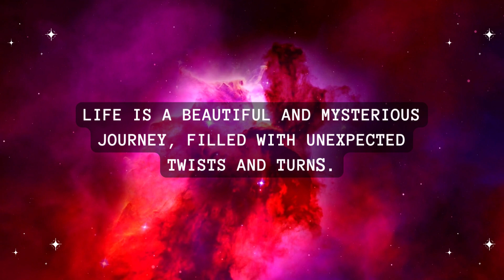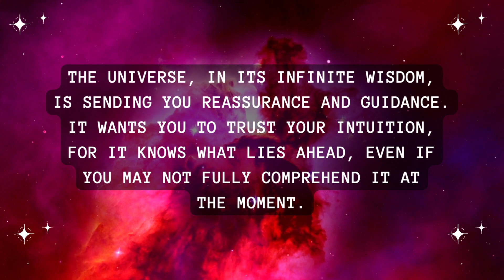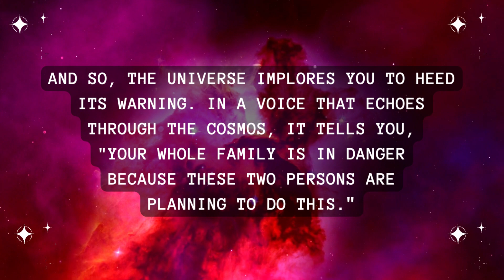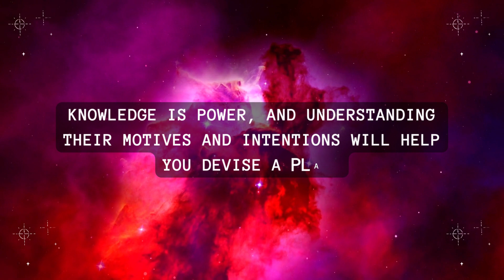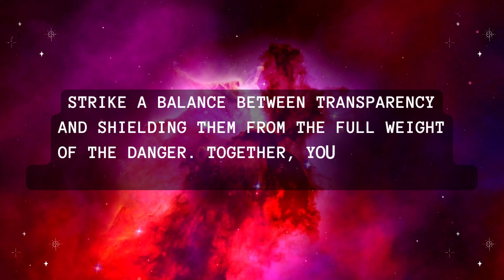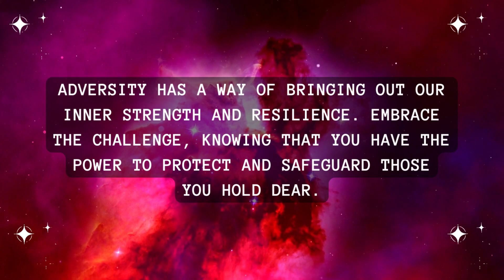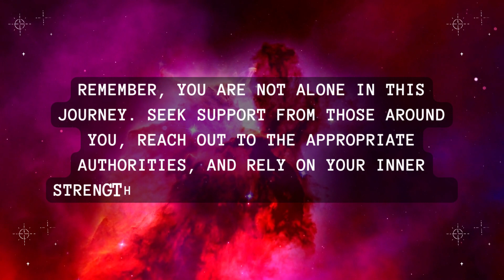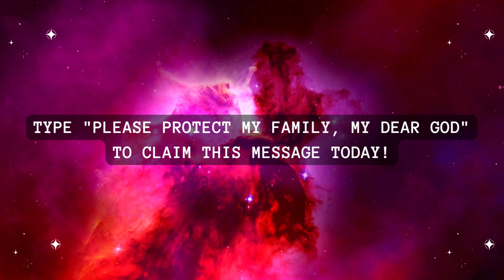Your whole family is in danger because these 2 persons are planning to do this... Universe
Your whole family is in danger because these 2 persons are planning to do this... Universe | Universe's Message